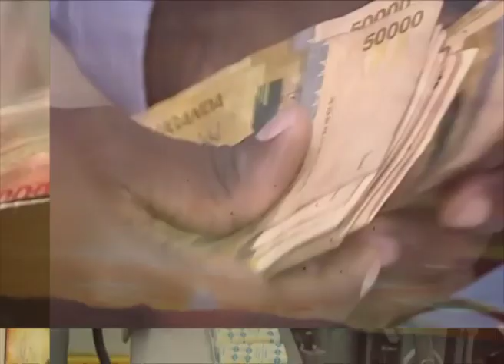Gyenvudde N'enkulaakulana Y'obusiraamu Mu Ggwanga